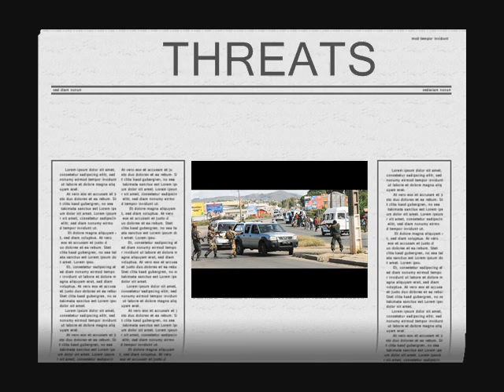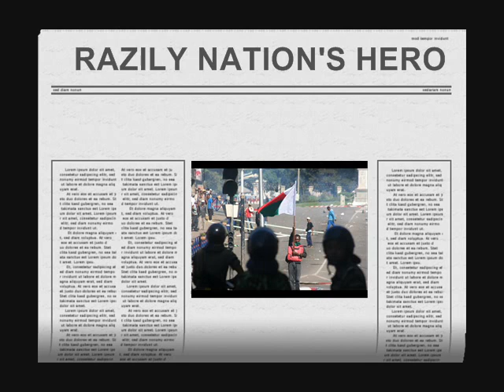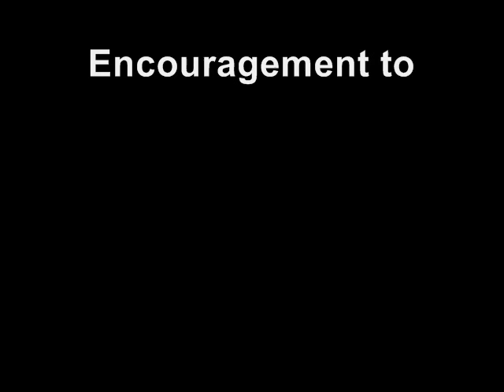Madagascar's hero vs terrorist Andry TGV!!!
It slide contains photos which can shock. Sensitive souls to abstain!
Madagasikara was taken hostage by the terrorists: Andry Rajoelina and company, the mutineers military  of the CAPSAT.
It ended in putsch. Scene of terror, brutality, slaughter committed by mutineer support of putschist Andry Rajoelina alias TGV.
The malagasy people claims the return of his president Marc Ravalomanana, the return to legality.